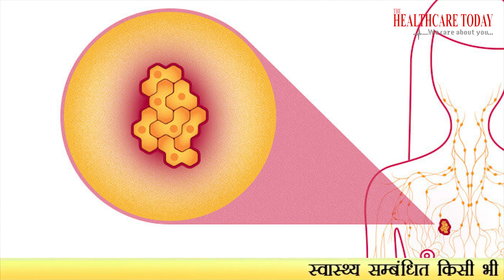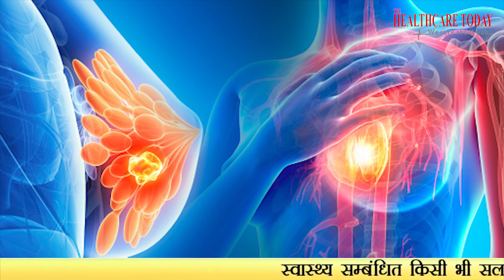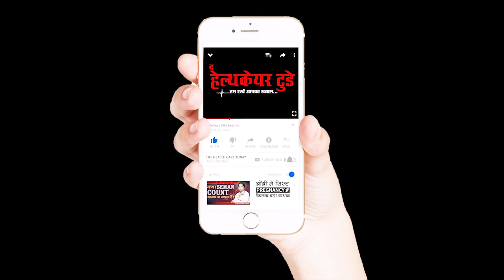ऐसे खुद पहचाने ब्रेस्ट कैंसर को || Breast Cancer || Dr. Priya Tiwari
A cancer that forms in the cells of the breasts.
Breast cancer can occur in women and rarely in men.
Symptoms of breast cancer include a lump in the breast, bloody discharge from the nipple and changes in the shape or texture of the nipple or breast.
Its treatment depends on the stage of cancer. It may consist of chemotherapy, radiation, hormone therapy and surgery.